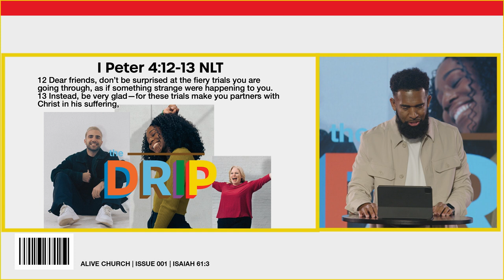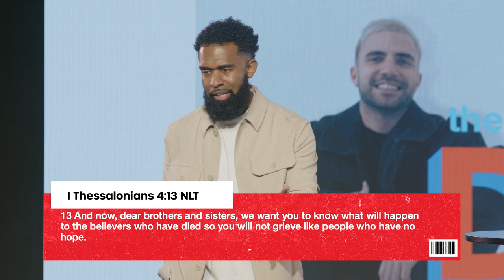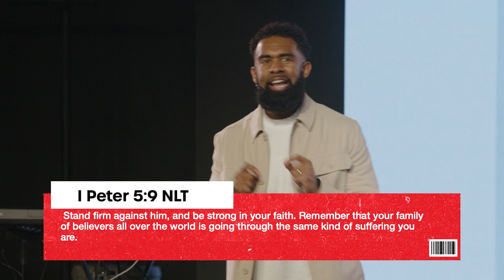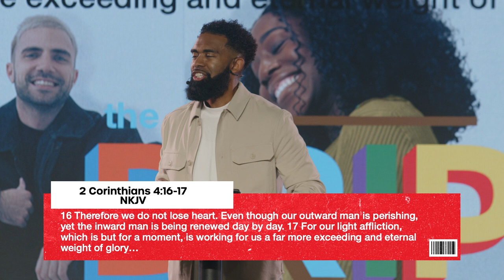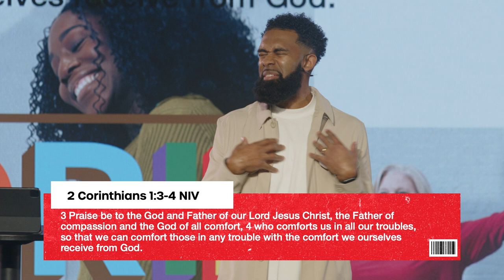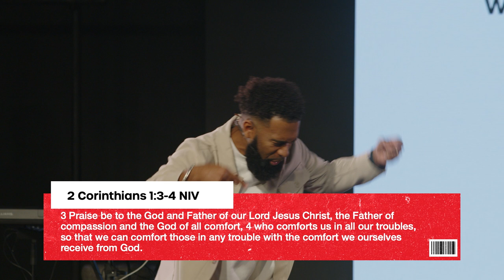Properly Processing Pain // Pastor Ken Claytor